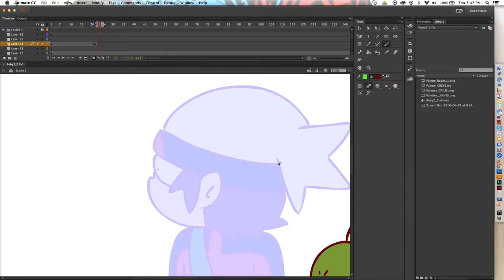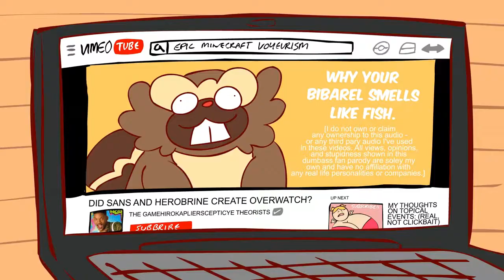(YTP) Pokermoner Omegerer Rubyerer [Parter 3er]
Finally got around to finishing parter 3er, consider this as a small crappy gift for all who have supported me!
Source by: Mattyburrito